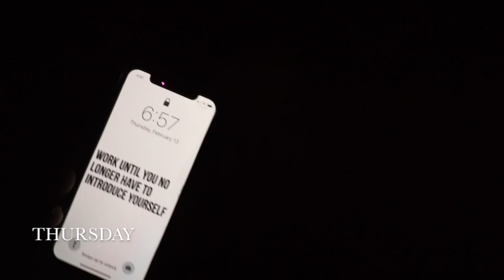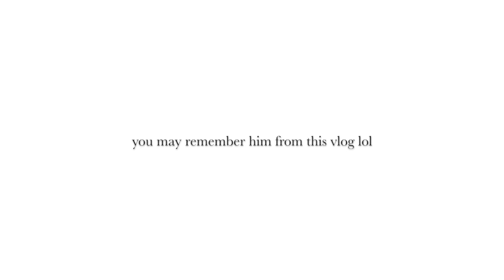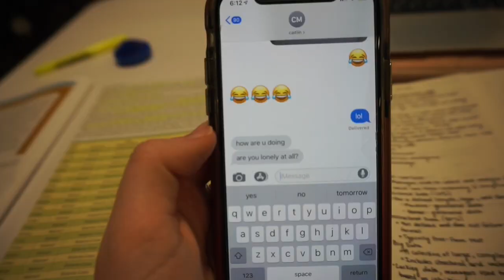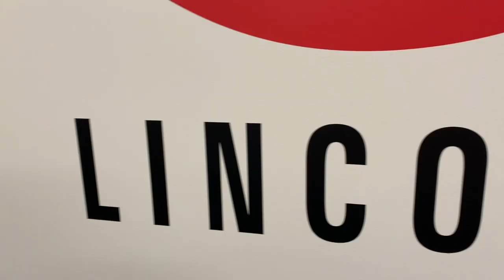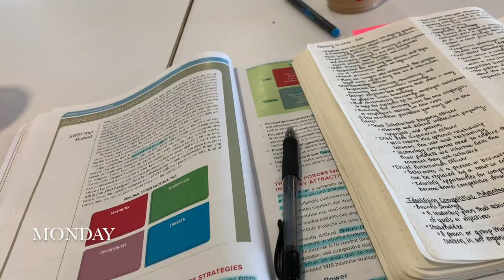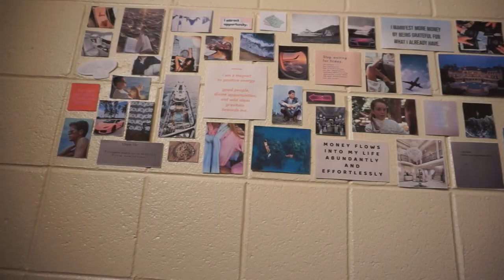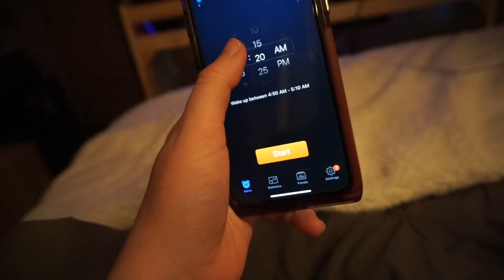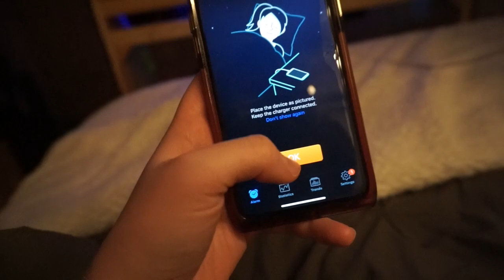healthy & productive night routine vlog for college school nights @ bryant university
this weeks vlog is focused on taking care of myself. part of getting enough sleep is establishing a night routine. I have been getting up at 5:30am to workout so getting to bed is really important. I struggle to get to bed as I always have so much to do and genuinely love every part of my day.

Lily’s Instagram: @LilyySwain

If you liked this video check out some of these…

I’m a freshman in college at Bryant University and I am from Cape Cod, MA. I love making fun videos and working on projects. Starting a channel has given me a creative outlet to put my energy into. I’m hoping to build a supportive community of viewers and I hope you want to be part of it. I want to make you laugh, entertain you, and maybe teach you something. I’ll be making vlogs and videos on books/reading, high school, college, working out, eating healthy, being happy, being positive, music/dance, boating, traveling, and entrepreneurship/business.